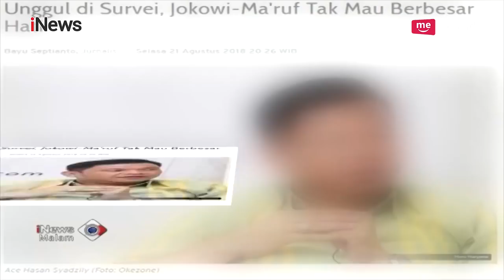Ini Perbandingan Elektabilitas Pasangan Jo-Min dan Bo-San Berdasarkan Survei LSI - iNews Malam 22/08